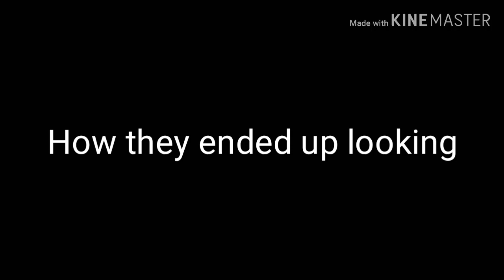Yandere Simulator Rap Battles~Taro vs Budo~Gacha life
Sorry bout no Chat bubbles!